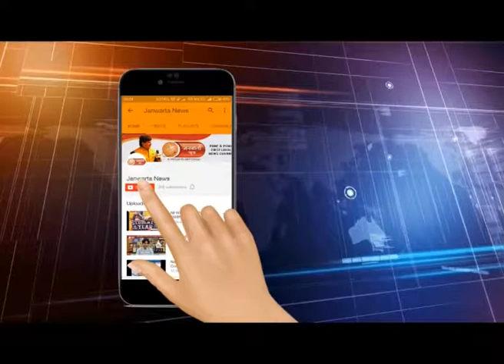ईको फ्रेंडली गणपती नंतर आता ओढ लागली ती गोवर गणेशाची...